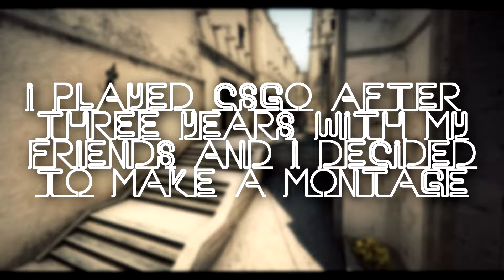CS:GO Montage - AFTER THREE YEARS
Helloooo everybody, helooo, today I made a CSGO Montage

* My Stuff: Nothing for now!

* Designers:
- Intro by Storm Design
- Thumbnail: Banuto
- Banner: AdoGFX